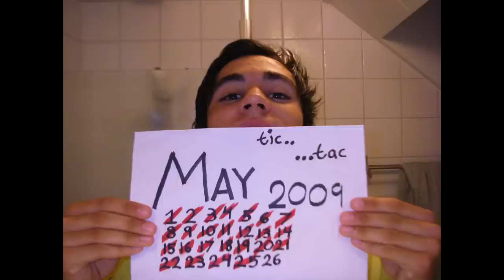Selfie stop motion, every day for 7 years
Daniel Oliva Andersson, Photo every day for 7 years.

Göteborg, Sweden, 2015